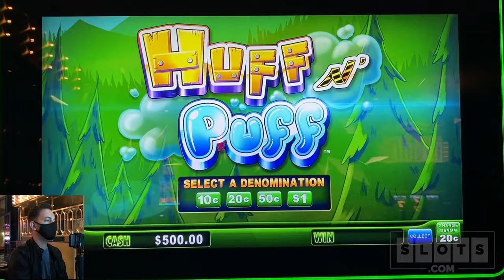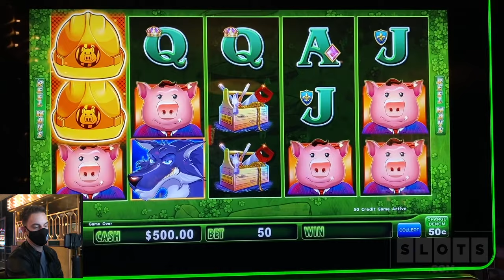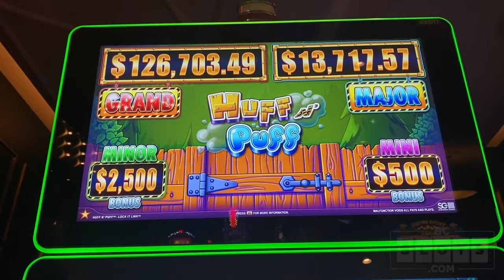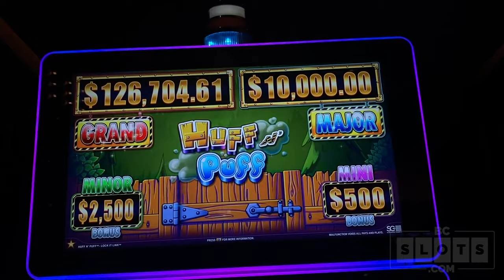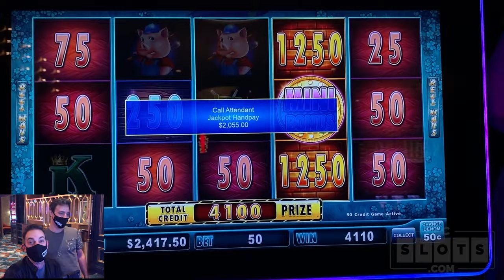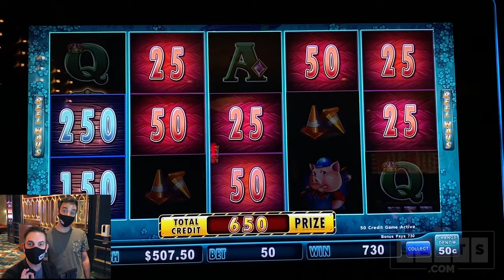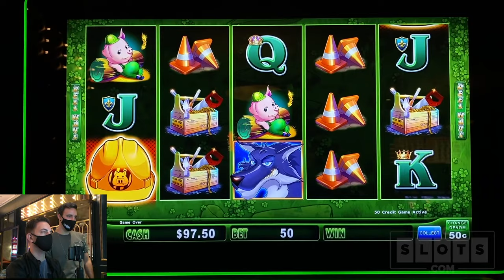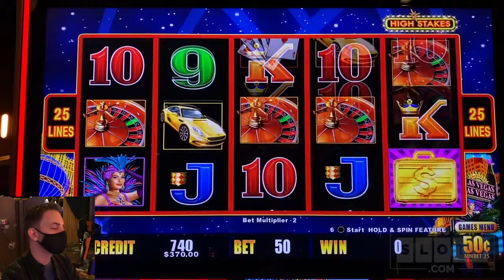✦►MY BIGGEST JACKPOT EVER ◄✦ on the HARDEST GAME EVER!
Text LIVE to the same number to opt into our online live stream links as well!

Catch up on this weeks videos!

2020 slot machine play at Park MGM including:
Huff & Puff
Lighting Cash High Stakes- High limit

1️⃣ Facebook   ➜ FB.BCSlots.com
2️⃣ Instagram  ➜ IG.BCSlots.com
3️⃣ Twitter        ➜ TW.BCSlots.com
4️⃣ SnapChat   ➜ SC.BCSlots.com

* ASSOCIATE PRODUCERS: Anna R, Renn J, Don D, Gail M, George W, James M, Laura S, Mark W, Monica H, Rick
* Co- Producers: Brandy, April, Candy K, Cheri S, Chris & Giovanni, Christian K, Deb L, Donna Lee F, Donna O, Jennifer M, Kenneth T, Mike M, Martha G, Miles W, Stephanie M, Stephanie P, Steve H, Wade S, Tina W, Kelli M, Pablo M, Wendi G, Christine D, Stacey B, Lyn-Ellen S, Bill W, Susie S, Jose O, Sherri B, Stephen M